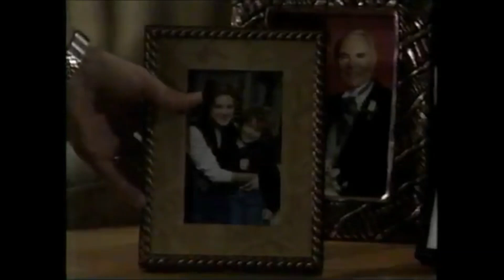Tad 9/12/96 Tad Visits Pigeon Hollow